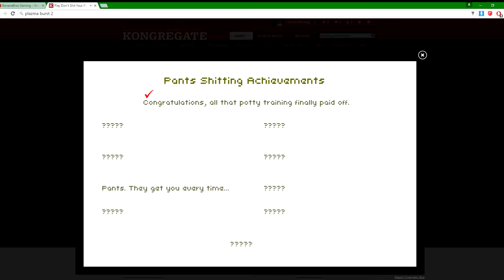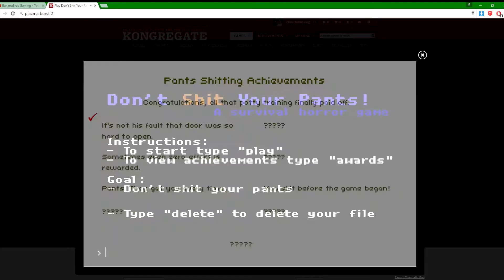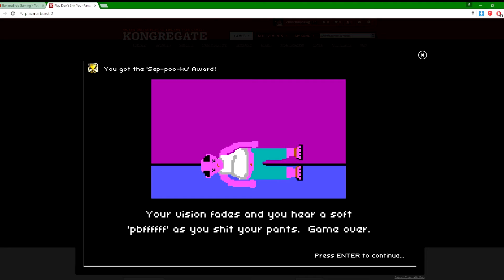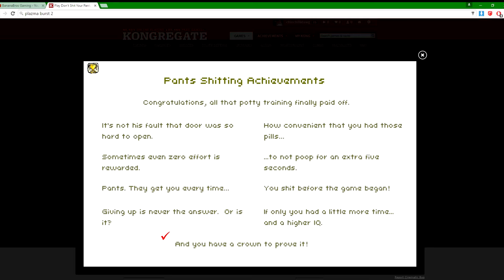Minivids 4: Don't shit your pants.